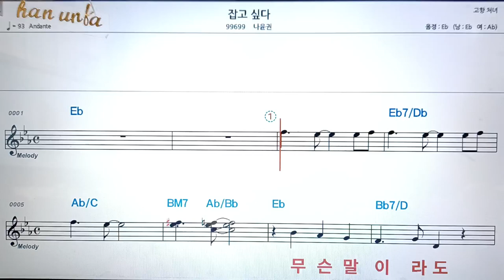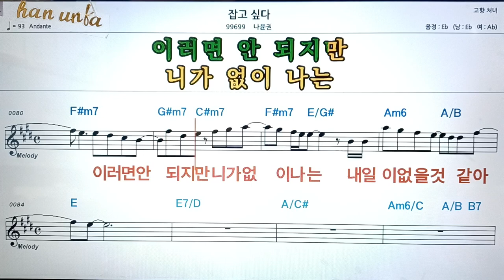잡고싶다/나윤권👍악보, 코드,가사,Karaoke*가라오케 반주